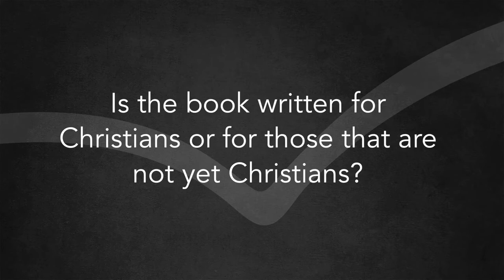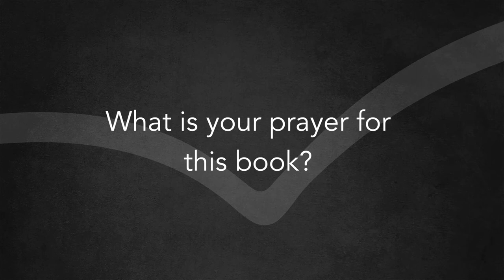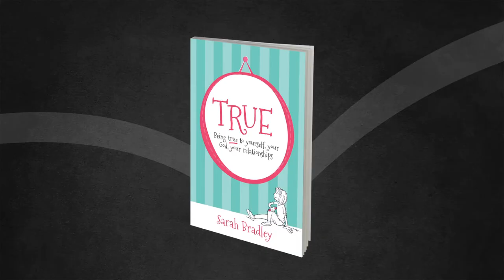True by Sarah Bradley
Sarah Bradley reveals why she wrote her book, True.